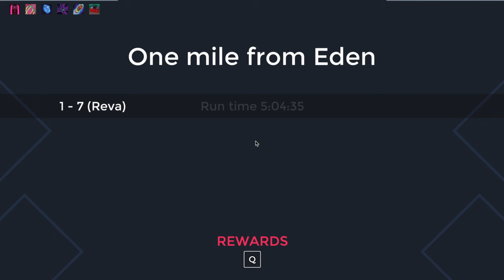One Step From Eden... I Can't Get Past World One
Hello everyone. Welcome to the Ace Gaming LS Channel. One Step From Eden... I Can't Get Past World One

One Step from Eden combines strategic deck-building and real-time action with rogue-like elements, allowing your character the chance to carve a path of mercy or destruction. Fight alone or with a friend in co-op as you cast powerful spells on the fly, battle evolving enemies, and collect game-changing artifacts.

I hope you guys enjoy this gaming video and find it useful.